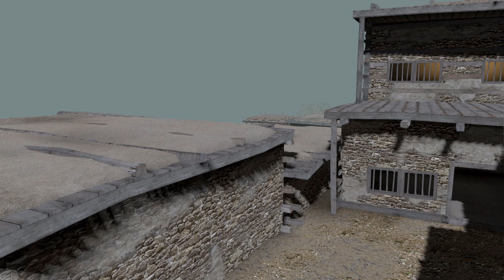Beyond: Two Souls - Deleted "The Shaman" Chapter Area Flythrough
Advanced area design for the deleted Beyond chapter "The Shaman" has been discovered in an early game build recently released by Kempy161. Though still unfinished, the design already matches the concept art available for this chapter closely as shown at the end.

Background:
This chapter would have taken place after Briefing and before Dragon's Hideout in the timeline. Set in Siberia, Russia it was the original 1 of 2 missions to close off a rift. The idea being that the 3 superpowers each created their own condenser/rift technology. Early game data confirms that Dragon's Hideout takes place in China which was only later changed to a fictional country. The condenser map that is shown during Briefing and Black Sun in the background ironically still shows the 3 locations of the rifts, including the one in Russia, even if it is never mentioned in dialog.

The chapter would have seen the squad of Jodie, Ryan, Nick and Vince infiltrate a Russian base that was built on top of a traditional temple close to a village. The team seemingly would have ran into a trap after reaching the rift and had to fight their way back out, ultimately sealing the rift off with explosives and escaping with a truck